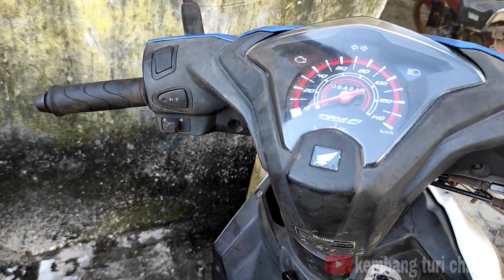beat fi brebet penyakit terberat sampai semua sensor di ganti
Jangan lupa bantu subscibe
kembang turi chanel 02.

Gabung di grup fb.

Terimakasih.